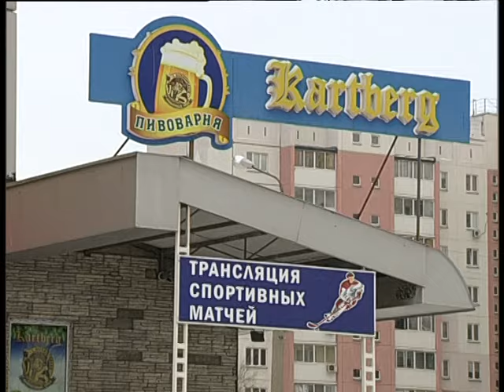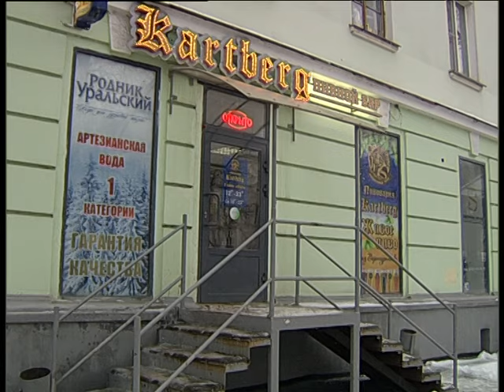The best world beer made in Verchneuralsk 2023 12 1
Челейкин Алексей - лучший год с лучшим в мире Верхнеуральским пивом, Cheleykin Alexey New Year with the best world beer made in Verchneuralsk